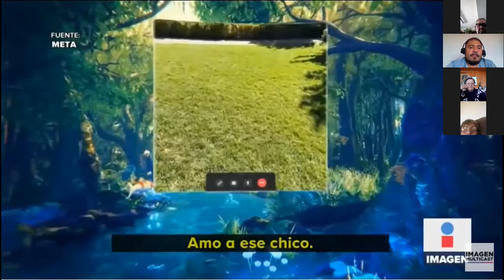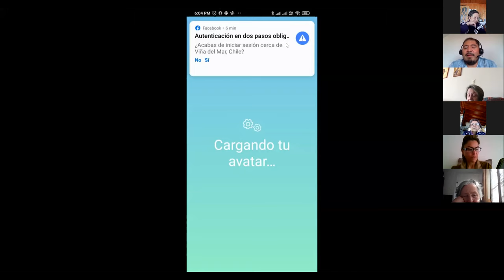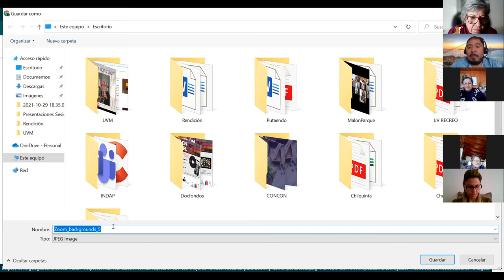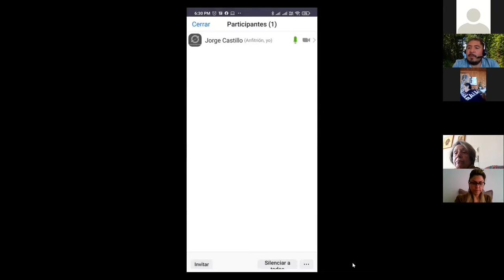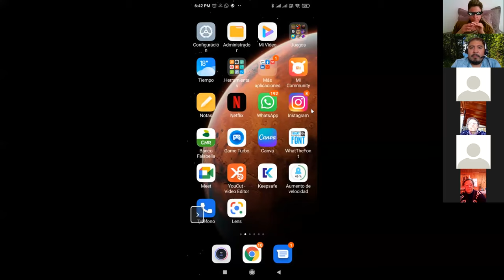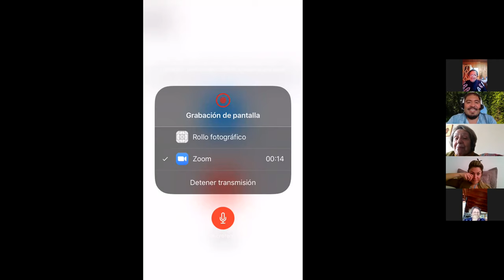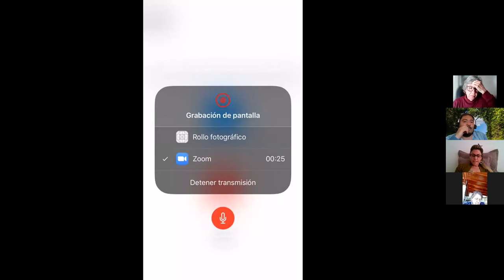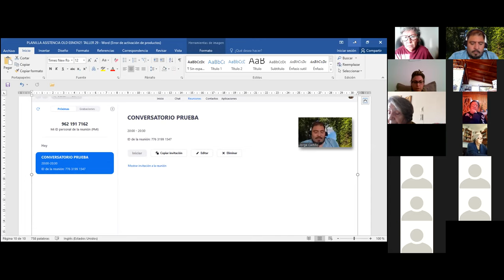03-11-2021 TALLER DE TECNOLOGIA DIGITAL / MUNICIPALIDAD CONCÓN